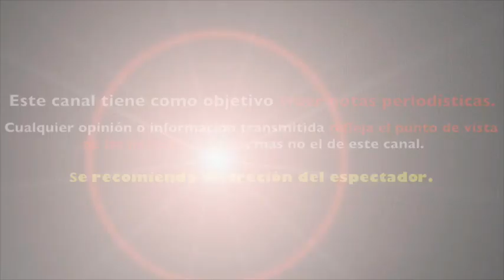KATE DEL CASTILLO impresiona con CANDENTES ESCENAS con ERIK HAYSER tras PROTAGONIZAR INGOBERNABLE